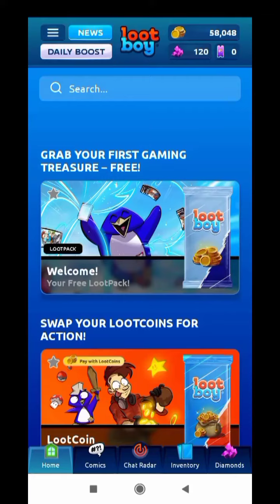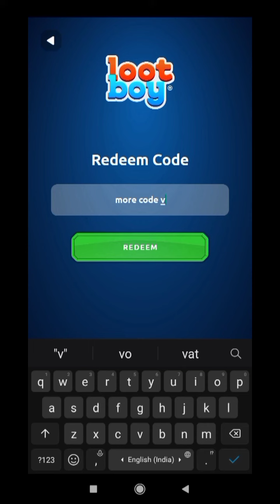2 New Lootboy Redeem Code For November 2022 || Lootboy Codes 2022 || Nuevous Lootboy Codes